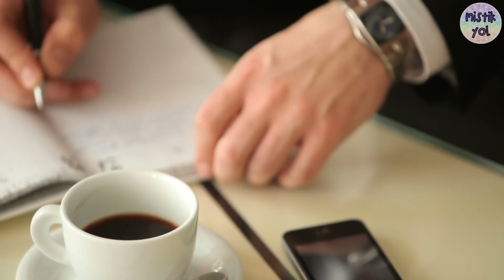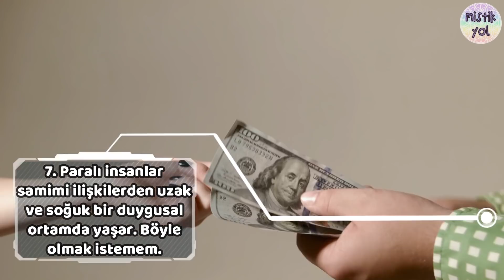Hayatına PARAYI ÇEKME Becerini TEST ET!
Kişisel bazda parayla ilişkimiz ne kadar sağlıklıysa hayatımıza parayı o kadar çok çekeriz. Paranın az oluşu, para konusunda erken yaşlarda zihnimize atılan kısıtlayıcı fikirlerin bir tezahürüdür. Para etrafında kısıtlayıcı fikirler üretilmeye çok müsait bir kavramdır ve günümüz toplumunda bu etkiden kaçabilen bir kişi bile yoktur. Çünkü biz materyalist bir dünyanın çocuklarıyız. Bilinçaltı kodlarımız hep bu doğrultuda şekillendirilmiştir. Bu nedenle, istesek de istemesek de daha iyi, daha verici, daha ruhsal bireyler olma çabalarımız bile bu materyalist zihin yapısının filtresinden geçerek kendine ifade bulur. Yalnız bu durum kesinlikle kader değildir.
Yazan: Cem ÇİLOĞLU
Seslendiren: Didem ÇİLOĞLU